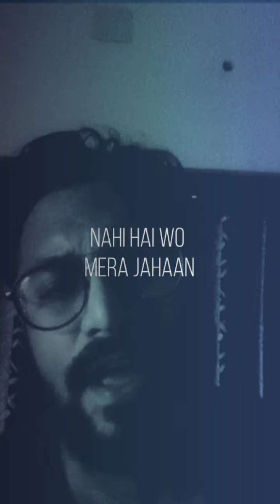Haan mai khush hoon | In the name of Satiety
A short composition, to accentuate the meaning of minimalism.